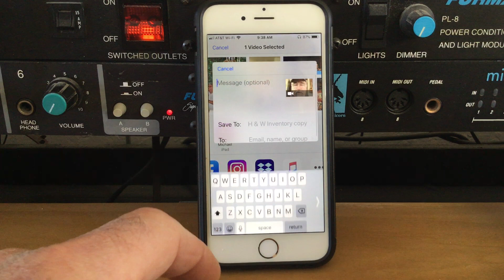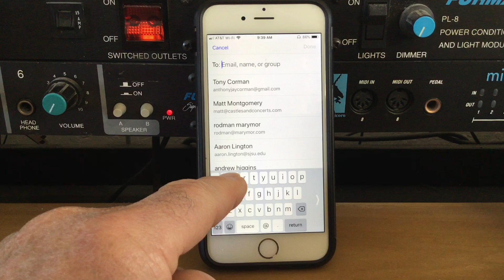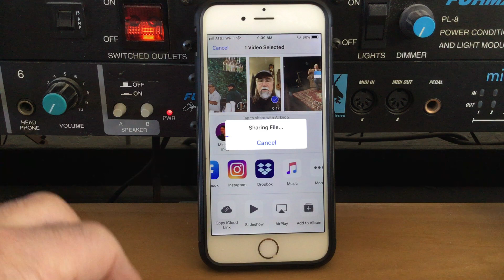How to send and share an iPhone video to dropbox - Music in Place - Michael Hatfield tutorials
Michael Hatfield from Music in Place demonstrates how to take a video on your iPhone and send it to Dropbox and then share it with another party.